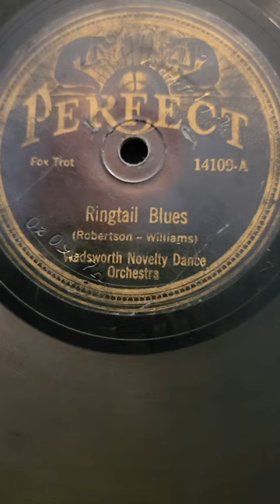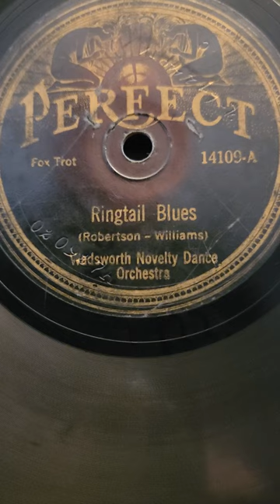Ringtail Blues - Wadsworth Novelty Dance Orchestra Perfect Records #14109 1923